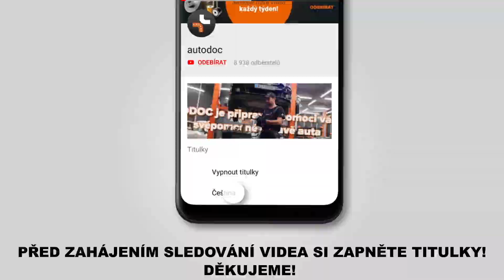Jak vyměnit stěrače / list stěrače na PEUGEOT 107 1 (PM, PN) [NÁVOD AUTODOC]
Jak vyměnit stěrače / list stěrače na PEUGEOT 107 1 (PM, PN) 1.0 Hatchback 06.2005–dodnes [NÁVOD AUTODOC]

Stěrače na autě CITROËN C1 I (06.2005–...) / TOYOTA Aygo (AB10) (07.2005–...) autech je třeba vyměnit obvykle podle jedné a té samé procedury.

🔝 Top značky vyrábějící stěrače: BOSCH; VALEO; HELLA; SWF; CHAMPION.

Všechny video návody a pdf tutoriály k výměně součástek na modelu PEUGEOT 107 1: stáhněte si a dívejte se v službě AUTODOC CLUB